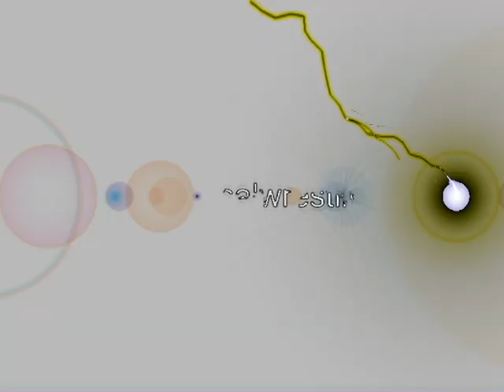Butch Reed Wins NWA World Title from Ric Flair!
"Own a piece of WRESTLING HISTORY" House Show 21.  NWA World Heavyweight Championship Match where "Hacksaw" Butch Reed beats "Nature Boy" Ric Flair in a controversial upset and the decision is overturned!  Date: June 24, 1985. Venue: UNO Lake Front Arena New Orleans, Louisiana. Excitement from start to finish, check the UWA website for a complete match listing of this historic event!